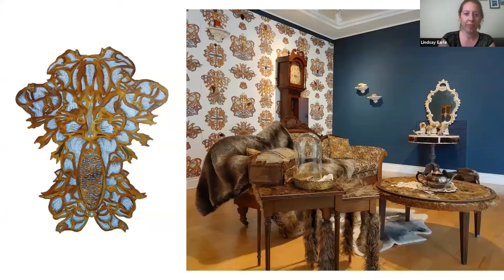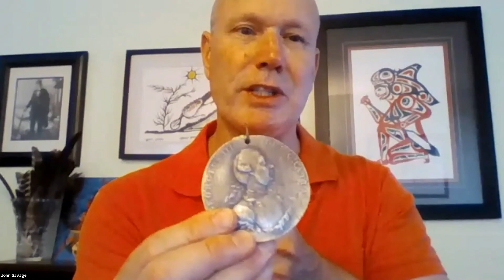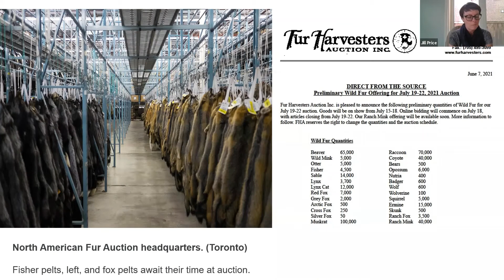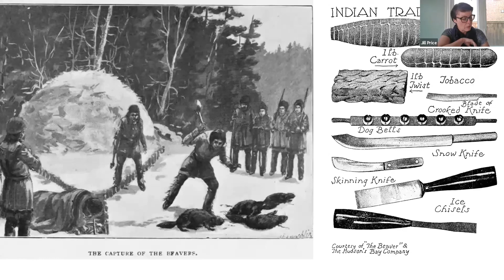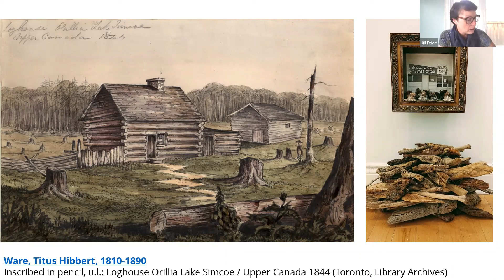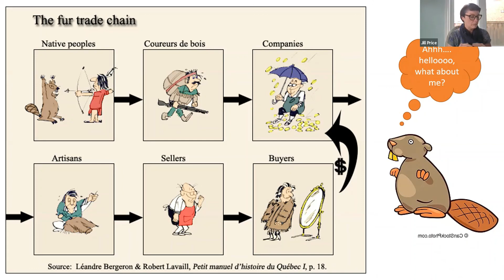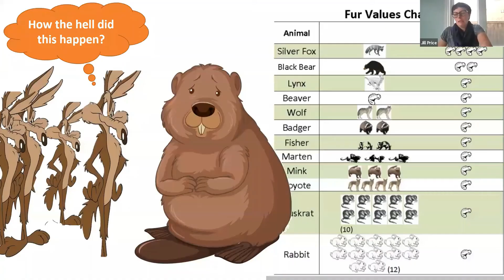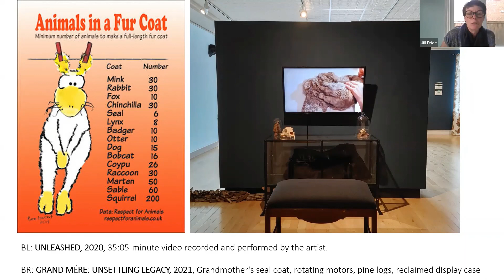Let The Fur Fly